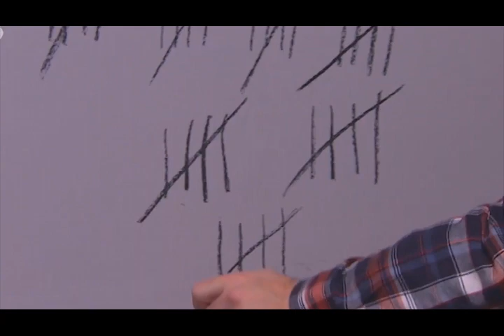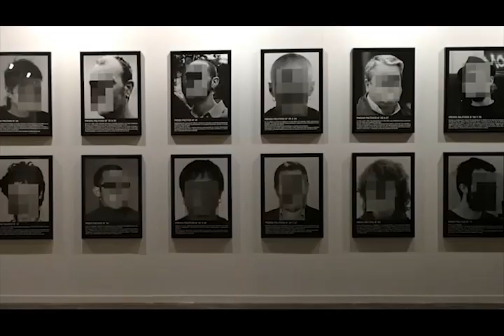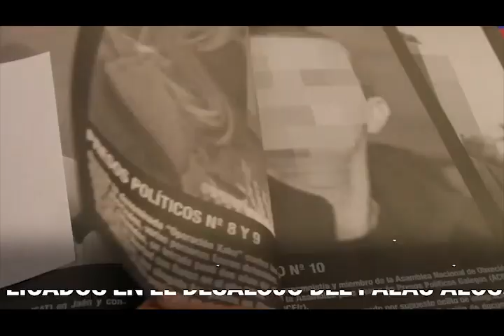Lumpen Club - Free Oriol Junqueras (The specials cover)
Dedicada a tots els presos polítics antifeixistes i a la imparable lluita dels pobles cap a la llibertat